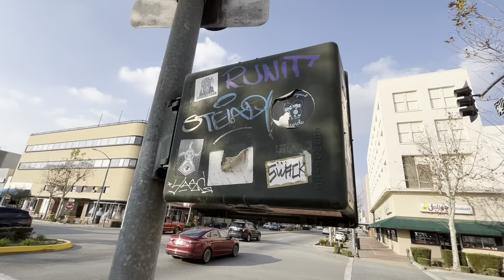Downtown Bako throw ups tags and slaps 2022